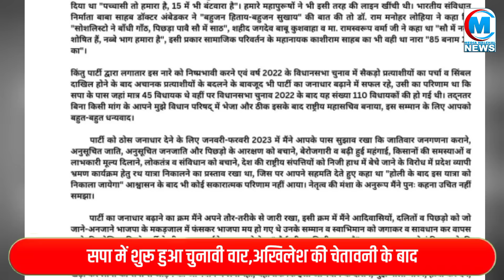अखिलेश के एक्शन के बाद सपा में खलबली! स्वामी प्रसाद मौर्य की पार्टी से हो गई विदाई?